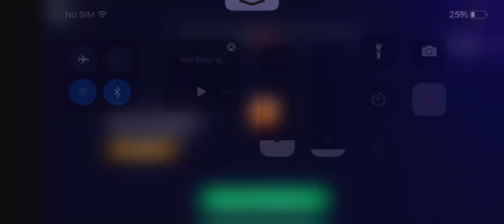Portal Rush | ROBLOX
Hey guys! I posted two times today wooo hooo 🥳 anyways I hope u guys enjoyed ✌️

Roblox User: Midnightchicken_1234